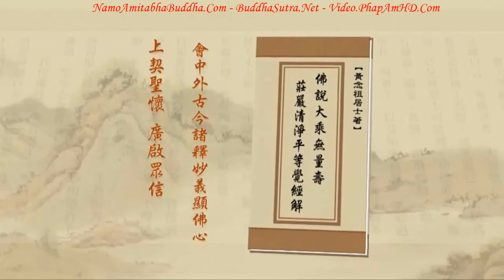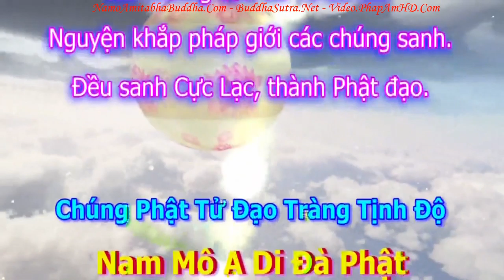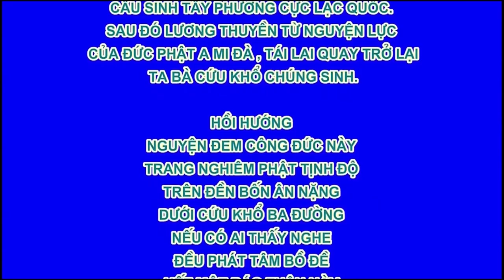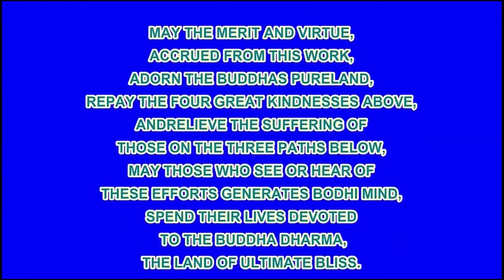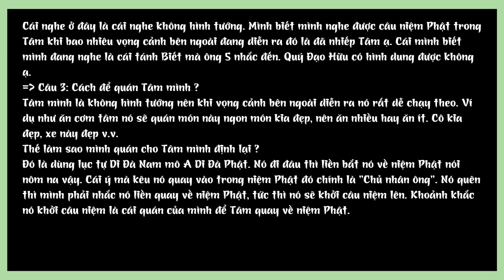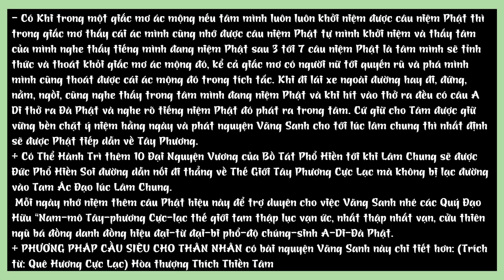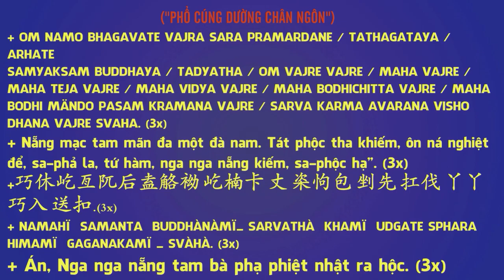Tập 324 Thế Giới Hoa Tạng Là Gì, Tịnh Độ Đại Kinh Giải Diễn Nghĩa, Diệu Âm